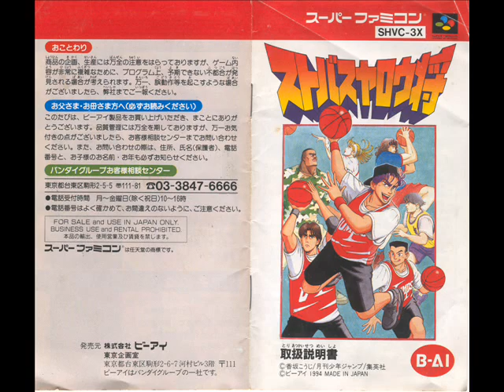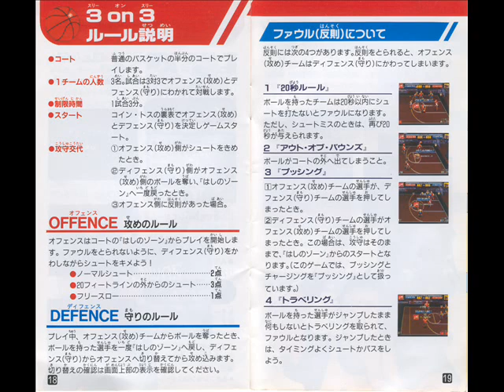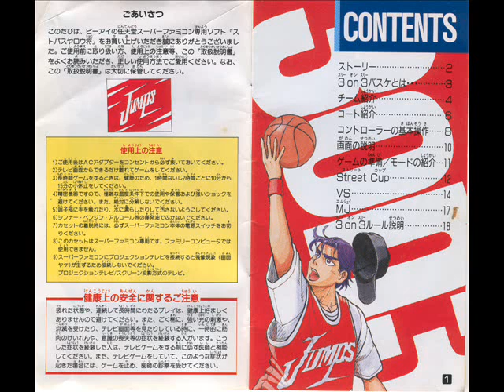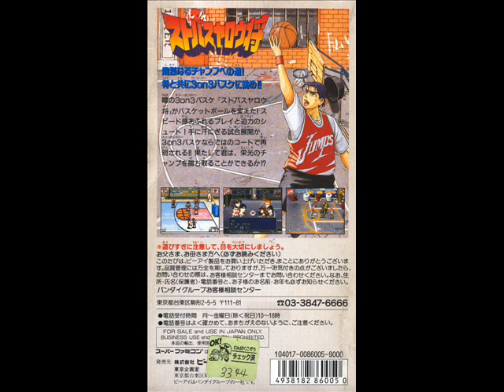ストバスヤロウ将 ～ Sutobasu Yarou Shou ★ Car (MUSIC - BGM - SOUNDTRACK - OST)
Sutobasu Yarō Shō
Sutobasu Yarō Show
Sutobasu Yarou Show: 3 on 3 Basketball
ストバスヤロウ 将(ショウ)
ストバスヤロウ将
ビーアイ / B-AI
SHVC-3X
1994年2月25日発売
Sports / Basketball ( バスケットボール )

- 塩田信之 （しおだ のぶゆき） Nobuyuki Shioda
EDEN、N.Shioda、SHIOCHAN